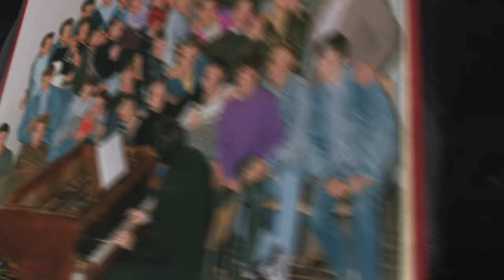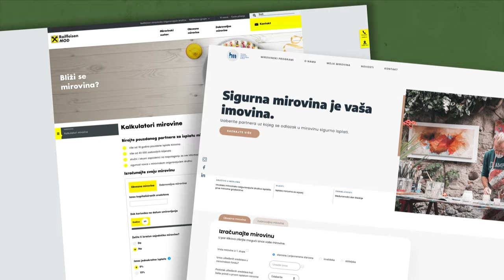Još malo pa mirovina